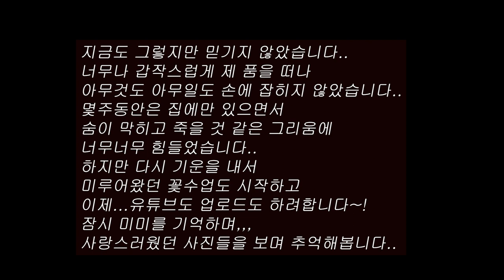flower shop vlog : 꽃수업으로 엿보는 웨딩아치 제작과정과 우아한 테이블 센터피스 만들기 , 그동안 영상 업로드가 늦어진 이유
English Subtitles ON :)
There might be some grammar error,
I appreciate your understanding.

안녕하세요~
제이엠꽃작업실 입니다 :)
정말 오랫만에 겨울의 끝자락이 되서야
인사드리러 오게 되었네요~

이번 스물한번째 영상은
너무나 아름다운 웨딩아치를
제작하는 수업의 모습과
식탁 위나 테이블 위를 장식해줄
우아한 센터피스 제작 과정을 담아봤답니다~

그리고...
저희가 한동안 어떠한 사정으로 인해
유투브 업로드를 못했었어요..
영상 뒷편에 영상 업로드가 늦어진 이유를
함께 올려두었는데요~
끝까지 봐주시고 너그러히 양해해주시면

이번 영상도 예쁘게 시청해주시길 바라구요~
오늘도 편안한 오후되세요 🙏💗

+ 4분 35초에 화룡정점(x) → 화룡점정(o) 오타가 생겼네요ㅠ
항상 열심히 검토한다고 하는데 자꾸 오타가 나오네요😓
앞으로는 더욱 열심히 체크하겠습니다~ 🤗
너그러운 마음으로 이해부탁드려요~!

 🎶 Togethe - Eko
 🎶 Beautiful - Joshua Nichols
 🎶 Unbreakable - Eko
 🎶 Cody Martin - Kiss of Sunlight